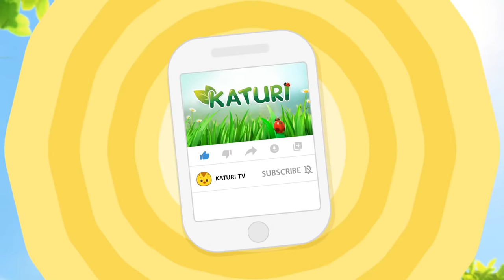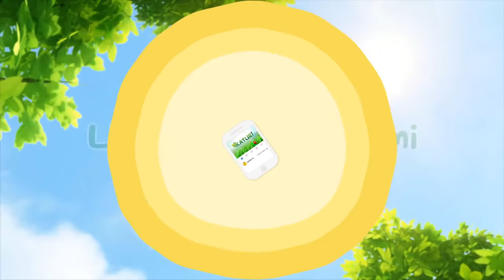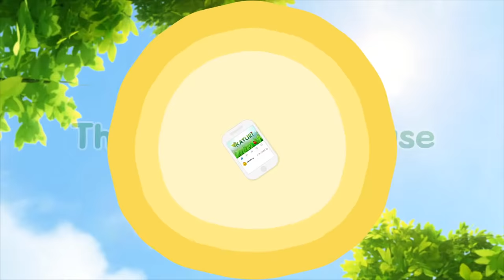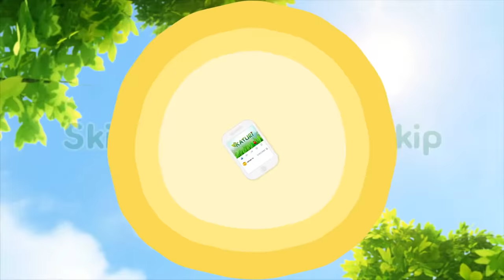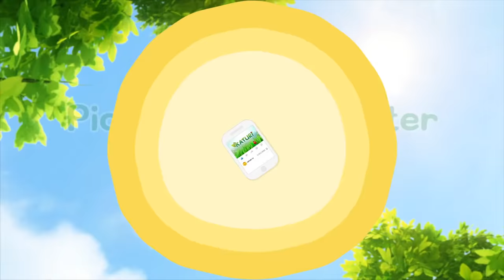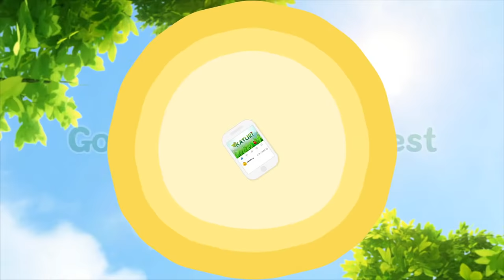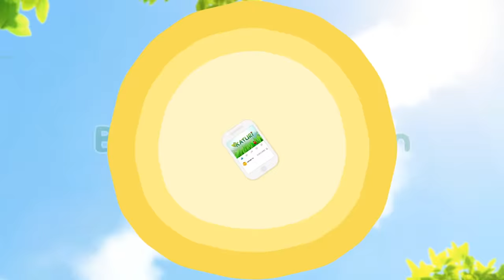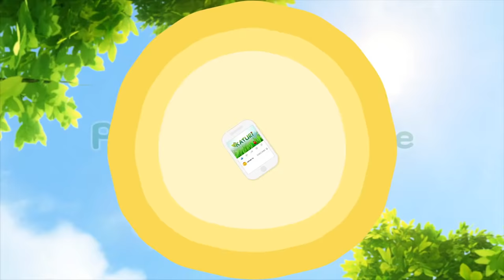🔴 Katuri Official Channel | Katuri2 Full Episodes | LIVE NOW!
Meet our Katuri full episodes 1~52
Bobby, Dury, Jack and Chip ღ'ᴗ'ღ